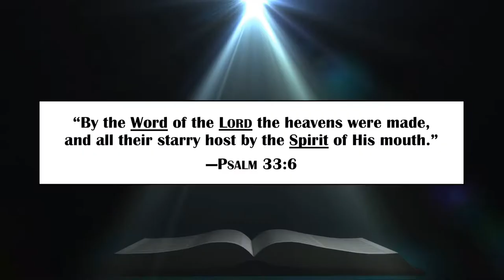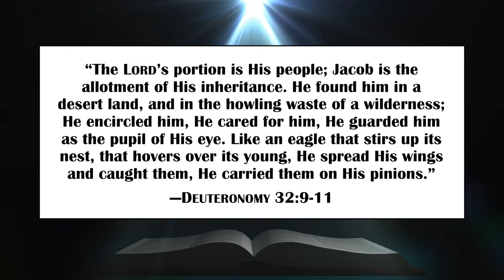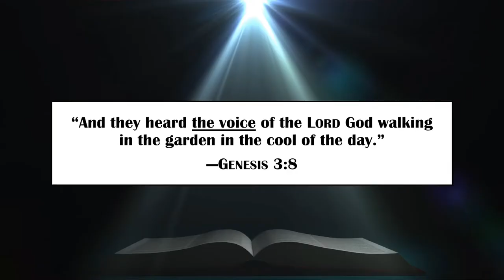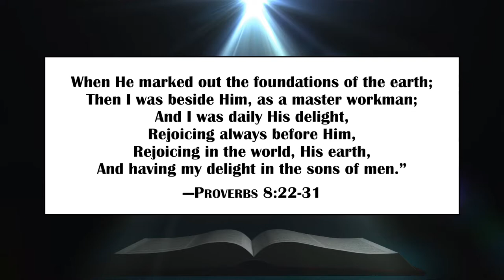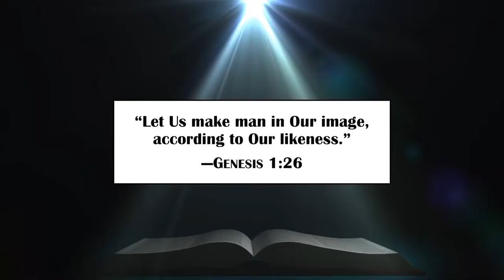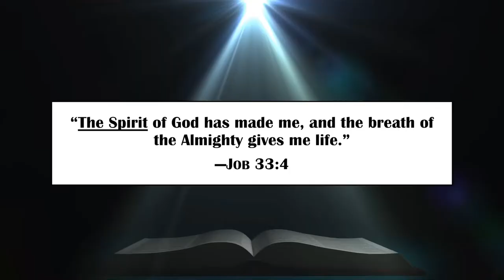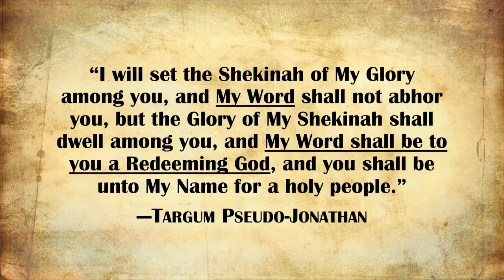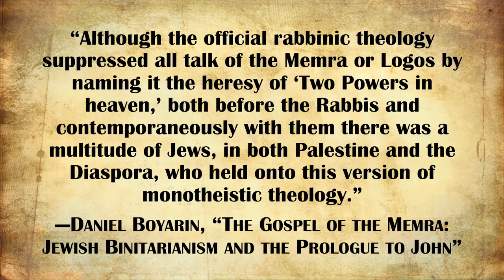God, the Spirit, and the Word in Genesis: The Trinity in Jewish and Christian Scripture (Part 1)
=== Original Description ===

In Genesis 1:26, God says, “Let Us create man in our image, in Our likeness.” In the context of Old Testament revelation, the “Us” in this verse refers to God, the Spirit of God, and the Word of God. Anthony Rogers discusses the Trinitarian implications and shows that many early Jews interpreted such texts along similar lines.

Statistics of original video: 📅 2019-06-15  ⏱ 14:20  ▶ 39104  👍 2619  💬 595  🆔 S8ziIyc7IQE